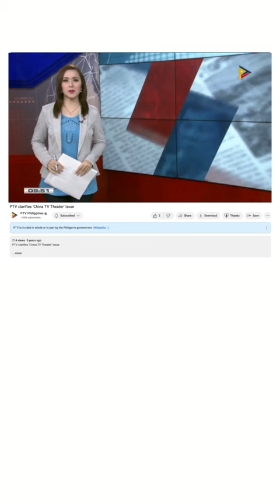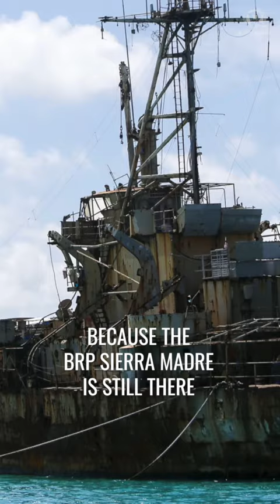Hindi Ito Marites: First, China wooed us. Now, they are dividing us.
Sa episode na ito, samahan si Rappler editor-at-large Marites Vitug sa paghimay sa mga naging pagbabago sa pakikitungo – at propaganda – ng China sa Pilipinas.